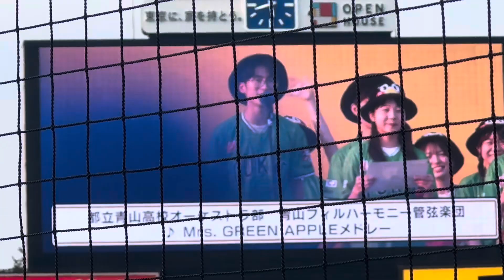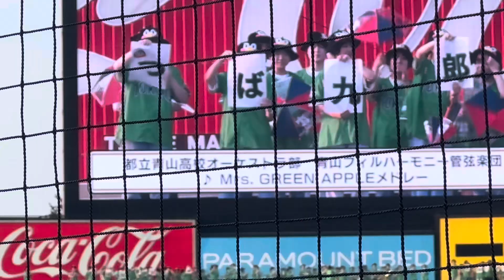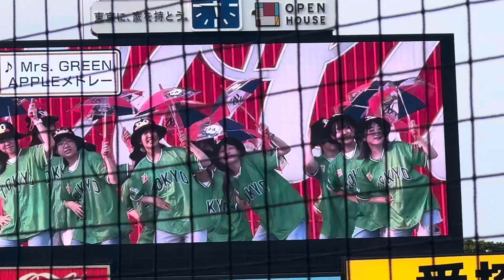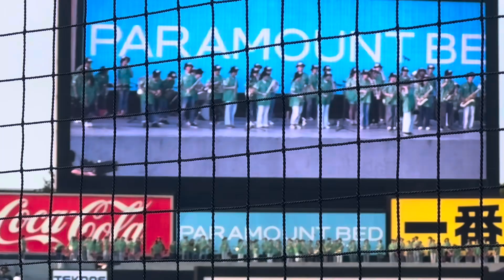つば九郎ドアラがお祝い演奏を聞く！ヤクルトスワローズ（2024年8月13日）